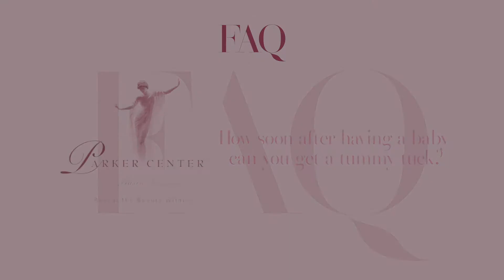How soon after having a baby can you get a tummy tuck